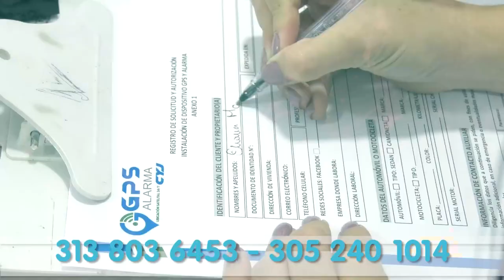VETE LEJOS · LO NUEVO DE ERNESTO MENDOZA